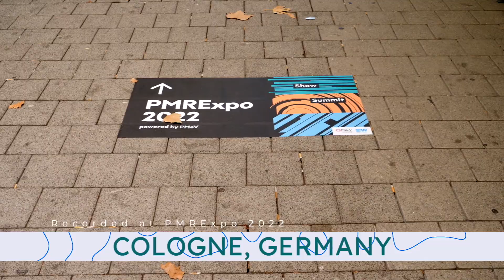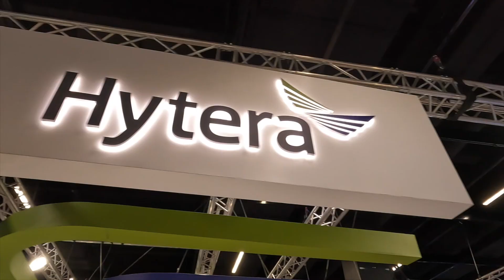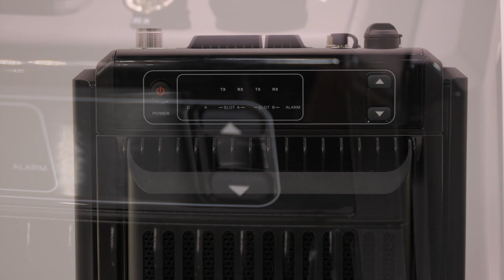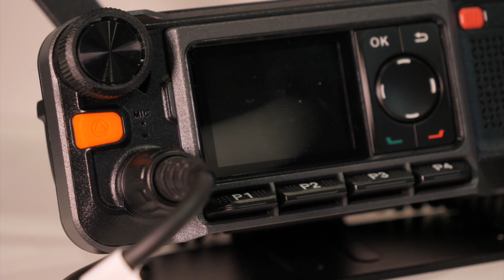Introducing a REVOLUTIONARY New In/Out-Door Repeater & Mobile PoC Radio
There is always something new to demonstrate at the Hytera Booth, no matter what event you will attend. At this year PMRExpo 2022, I was intrigued by the new HR655 25W indoor repeater that appeared to be also a 10W outdoor repeater as well as the new mobile radio. Chris Can't explains all about the details of this new repeater, the impact of Covid-19 on the Hytera business and the flexibility of the company in developing new solutions through a short life cycle. Further in the in the interview, Martin Edwards, in his typical style and with a lot of humor, discusses the new Hytera PoC mobile radio (NMC360) and the HP685 low tier DMR radio for in-vehicle use.